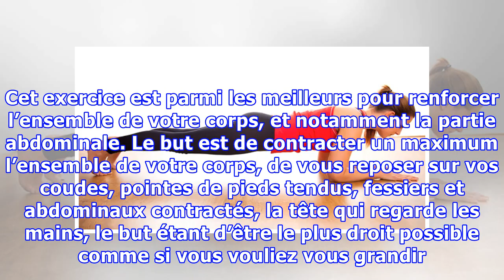Un nouveau corps en 1 mois avec 1 exercice moins de 4 min/jour !